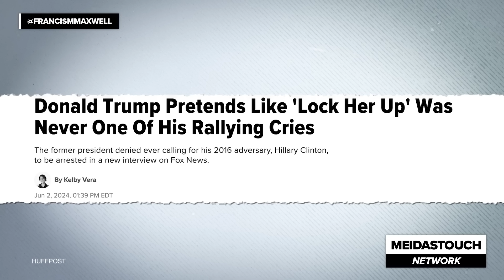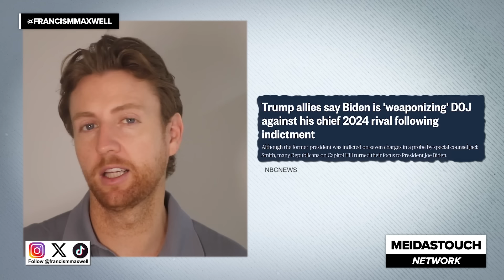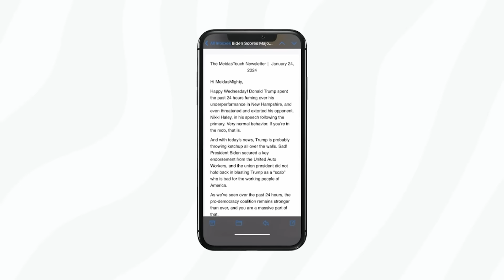Trump Lawyer CUT OFF and HIT HARD with FACTS During Live Interview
Trump Attorney Will Scharf made an appearance on ABC this week where he got CUT OFF by George Stephanopoulos, who delivered a BRUTAL FACT CHECK live on-air. Francis Maxwell reacts.